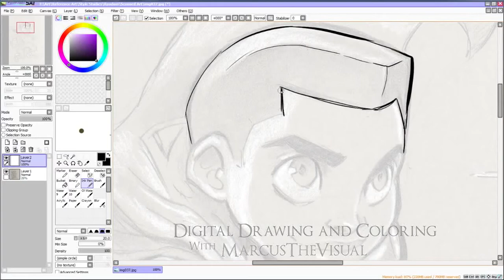Heroes Season 2 Review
Cast
Episode cast overview, first billed only:
Jack Coleman  Jack Coleman  ...
Noah Bennet
Greg Grunberg  Greg Grunberg  ...
Matt Parkman
James Kyson  James Kyson  ...
Ando Masahashi (as James Kyson Lee)
Masi Oka  Masi Oka  ...
Hiro Nakamura
Hayden Panettiere  Hayden Panettiere  ...
Claire Bennet
Adrian Pasdar  Adrian Pasdar  ...
Nathan Petrelli
Sendhil Ramamurthy  Sendhil Ramamurthy  ...
Mohinder Suresh
Dania Ramirez  Dania Ramirez  ...
Maya Herrera
Milo Ventimiglia  Milo Ventimiglia  ...
Peter Petrelli
Cristine Rose  Cristine Rose  ...
Angela Petrelli
Ashley Crow  Ashley Crow  ...
Sandra Bennet
Nicholas D'Agosto  Nicholas D'Agosto  ...
West Rosen
David Anders  David Anders  ...
Takezo Kensei / Adam Monroe
Barry Shabaka Henley  Barry Shabaka Henley  ...
Detective Bryan Fuller
Holt McCallany  Holt McCallany  ...
Ricky